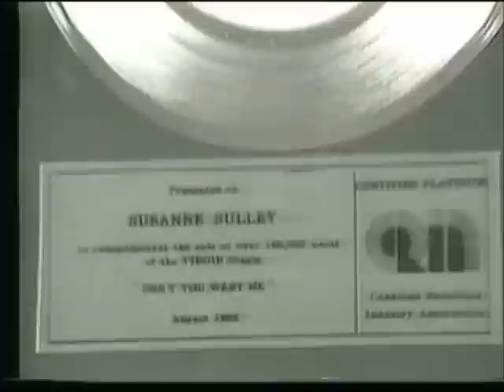The Human League (Susan & Joanne) - Interview (Don Valley Body Scanner Appeal 1985)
Taken from Local TV News ITV 1 Calendar.

Don Valley Body Scanner Appeal

?? Dec 1984.